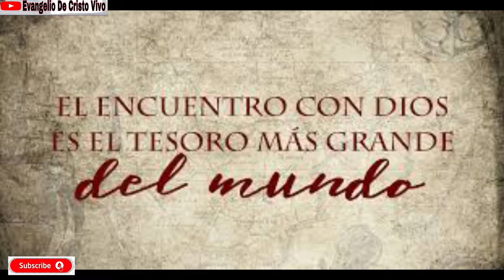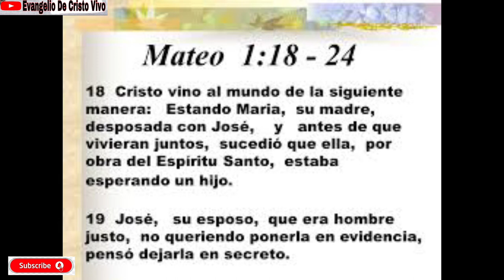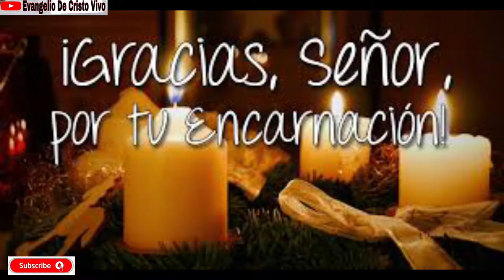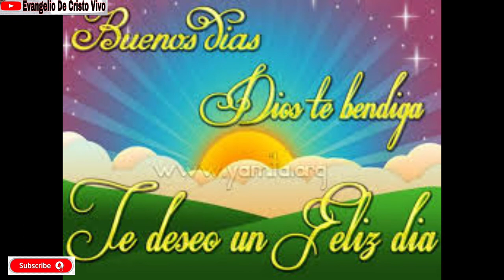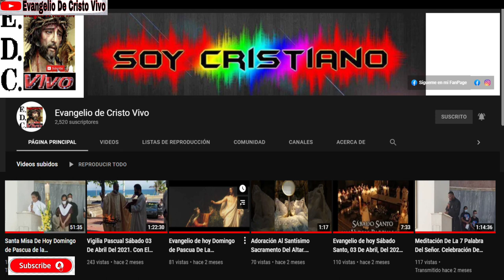Evangelio De hoy Sábado 18 De Diciembre, Del 2021. Feria De Adviento. Con el Rev.